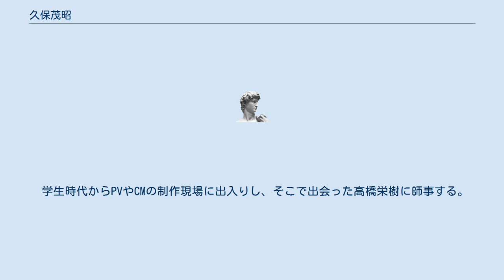久保茂昭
久保 茂昭（くぼ しげあき、1973年9月25日 - ）は、日本の映像ディレクター、映画監督。
東京都出身。
日本大学芸術学部映画学科監督コース卒業。
 学生時代からPVやCMの制作現場に出入りし、そこで出会った高橋栄樹に師事する。
 1997年に映像制作会社クランプス入社。
 2002年からフリーランス。